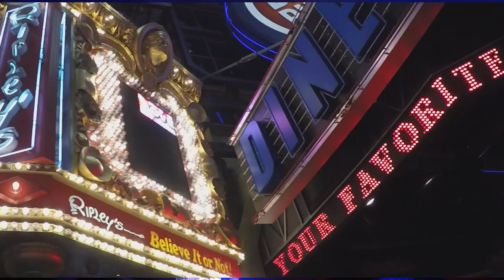DAY 10 - SIMPLE DAILY VLOG